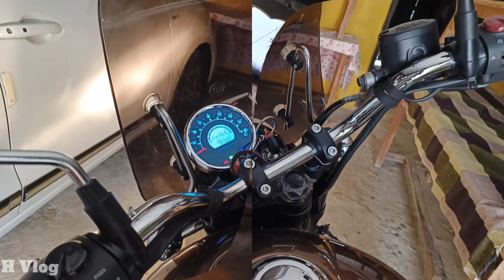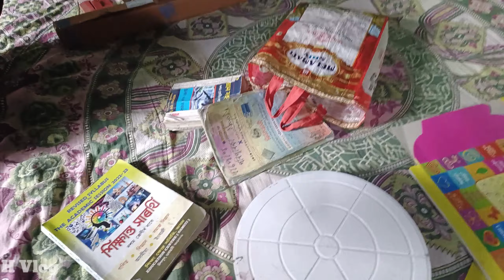बहोत बड़ा काम 😳 हो गया आज तो। Pahadi lifestyle vlogs. Dailyvlogs life style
बहोत बड़ा काम  हो गया आज तो। Dailyvlogs life style ।pahadi lifestyle vlogs। lifestyle_vlogs

Video Title: Pahi को अकेले 😪 छोड़ के जाना परा पूजा को। अचानक बाल भी कटना परा Pahi ka😪 lifestyle_vlogs

Video Related Quaries:

My New Home Tour Complete
My New Home Tour
Home Tour
Home Tour Vlog video
Flat Home Tour
Home Tour middle Class
Home Tour New Video

nepalese birth vlog
vlog
nepali comedy
Rangila family vlogs
rangila family ki sachai
rangila family ka khulasa
rangila family ki hakikat
rangila family ka ghar
rangila family shanti surat
Hinuvlogs
Hina new video
Hindu vlog
Hinu blog
hinu vlogs husband
first video on youtube
bihu
VLOGGER
YOUTUBER
indian vlogger
indian youtuber
sangwans studio
sangwan
indian housewife
sangwan family
family vlogs
indian family vlogs
rajeev sangwan
sonia sangwan
lifestyle
lifestyle vlogs
travelling vlogs
vegetable garden
productivity vlogs
sangwan family new video
sangwan family baby
sangwan family new baby
baby vlog hindi
rangeela familu
vlog
VLOGS
VLOGGER
YOUTUBER
indian vlogger
indian youtuber
sangwans studio
sangwan
Indian housewife
sangwan family
family vlogs
indian family vlogs
rajeev sangwan
sonia sangwan
lifestyle,
lifestyle vlogs
travelling vlogs
vegetable garden
productivity vlogs
sangwan family baby
baby vlog hindi
vlogs
couple vlogs
vlogvlogs
couple vlogs

Google Images : Labeled for reuse with modification and which are in public domain.

Through this channel you will definitely able to collect more and more information and some amazing fact about the world. we will try to give you best of best facts about some interesting places, countries, about games also.

Script, Research, Voice Over : Hiranya (Bablu)
Video Editing : Hiranya